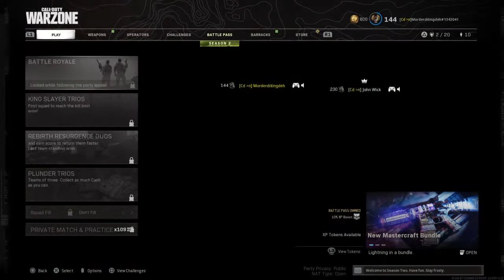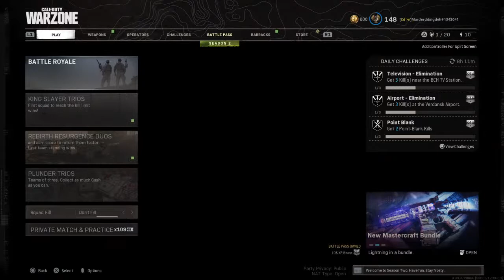LIVE IN VERDANSK!!! |Coldwar Warzone | Jamaican Gamer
Hey Im Jhavone, and Im a Jamaican Gamer who has been playing video games since i was a kid. Im currently loving FIFA and Call of duty where i stream on twitch as well. Im here to create cool content and entertain everyone and listen to what you guys as viewers wanna see so leave a comment, hit that subscribe button, leave a like and turn on the notification bell so you can be the first to see and vibe with me when i go live